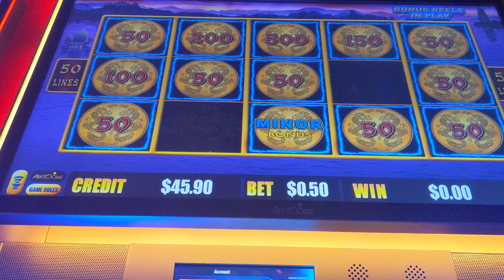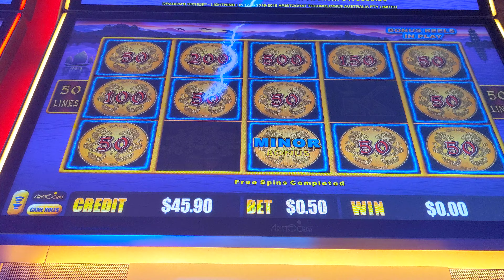Valley Forge .50 cent cute lil Free Play Bonus!